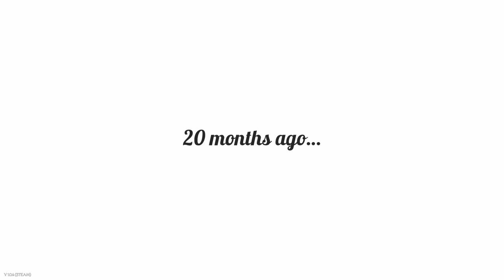Perfect Gold - Yuri Visual Novel - Burning worries away [Part 2]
Perfect Gold is a coming-of-age Yuri Visual Novel about two former friends who escape detention in order to celebrate the Sunflower Festival. Set in the magical city of Castlecoast, we get to know Audrey Clary, an alchemy student and heiress who secretly dreams of a different life, and Marion LaRue, a rebellious elemental magic student in search of someone she once loved.